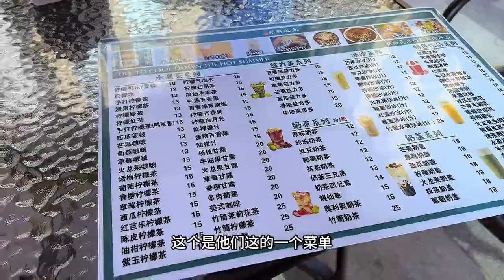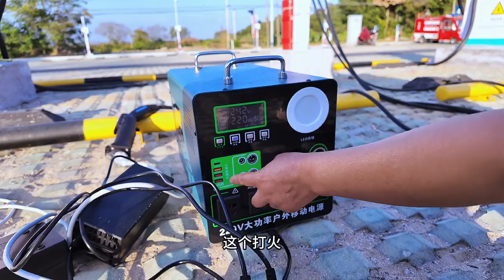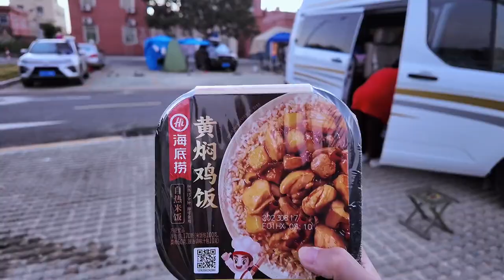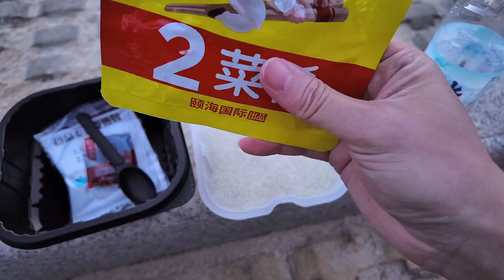電車自駕露營小漁村，東北大姐熱心相勸，過於危險需要謹慎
不编故事~
创作灵感来源于日常生活的随机性、不确定性…
记录皆生活…
喜欢我的记得点个关注，谢谢!
Don’t make up stories~
The creative inspiration comes from the randomness and uncertainty of daily life...
Records are all life…
If you like me, remember to give me a follow, thank you!